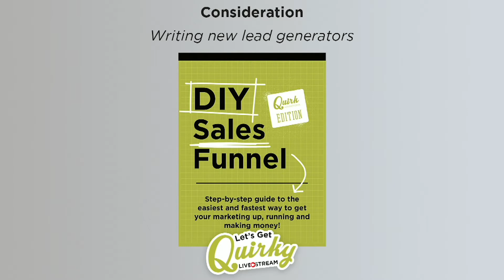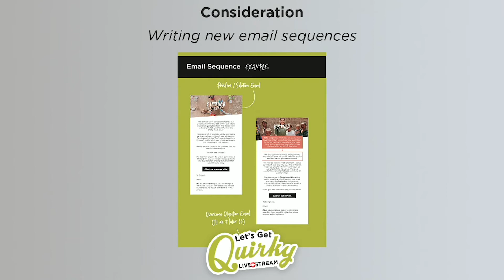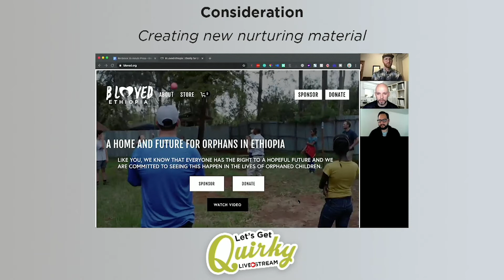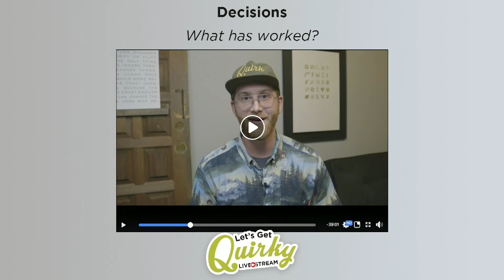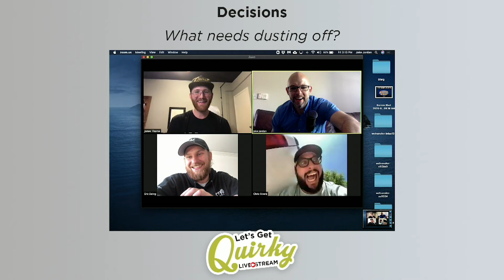Episode 10 | What are we doing to make money while being stuck at home! | Let's Get Quirky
People are starving for content while we're all sheltering in place and working from home. It's a fantastic time to develop stronger relationships and get people's attention. Jake Jordan is taking over Let's Get Quirky and talking with us about content marketing and how to attach value to your business model by putting people into sales funnels and nurture campaigns to set things up for when we're all out of quarantine.